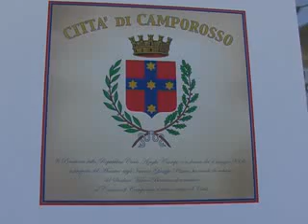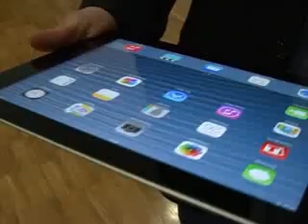CAMPOROSSO : INAUGURAZIONE PALA BIGAUDA